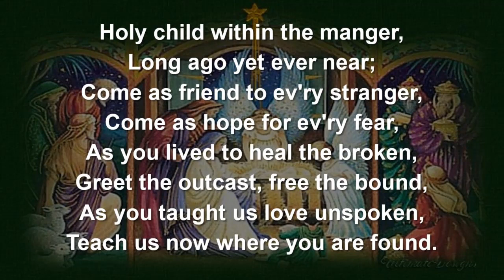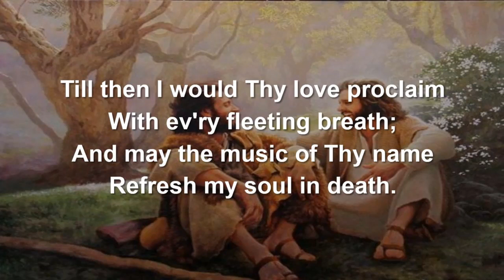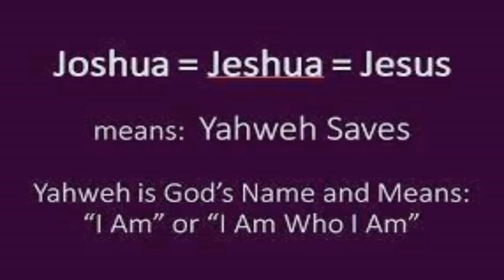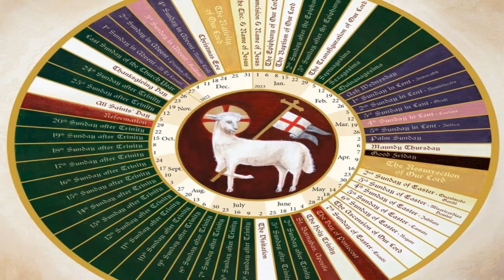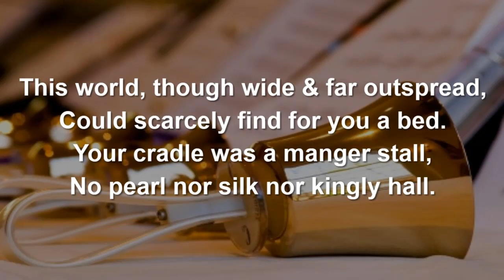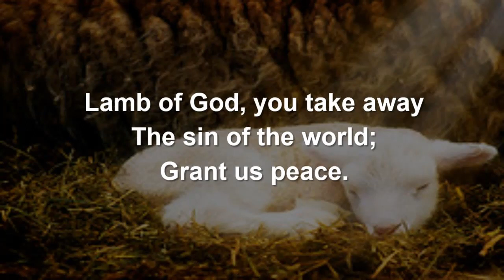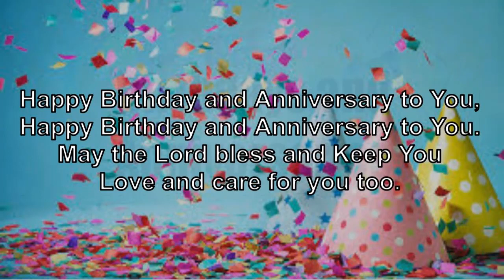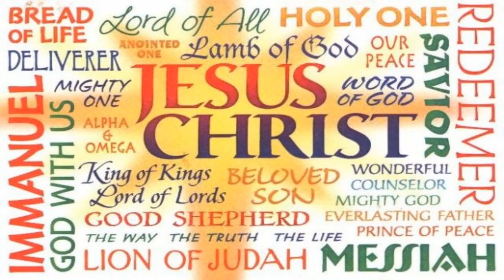Gloria Dei Orcutt 20230101 The name of Jesus Service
This is a slide show of the Sunday service this New Years day.  Audio quality is questionable and the video camera wouldn't power up. Gloria Dei Lutheran Church, Orcutt, California Service